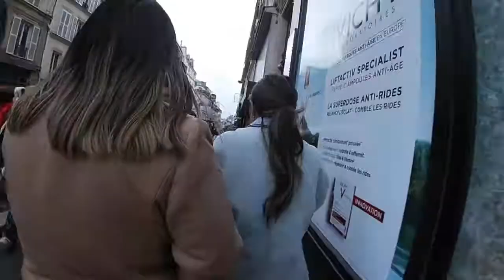JAN 2020 | back to the city of lights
last day at Lourdes before we head back to the busy streets of Paris and of course the first thing we do is take a tour bus only to sit and plan where we'll go to the next day loool.
Hibiki High Ball (feat. Dvdkm & Alberto Droguett)